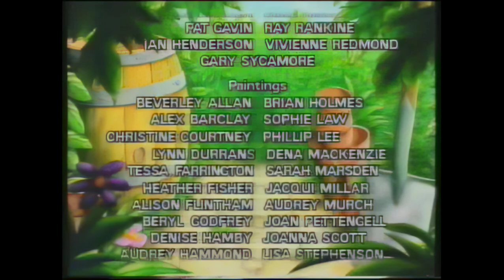The Poddington Peas (1989) E04 - A Mound of Trouble (AI Restored)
First Broadcast - Thursday 5th October 1989
Broadcast Channel - BBC One
Copyright Cairnvale Productions